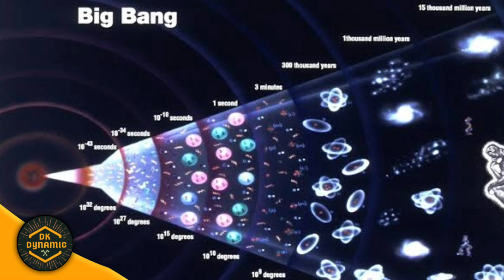Stormbreaker Vs Infinity Gauntlet Explained in Hindi | DK DYNAMIC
Hey Guys 😄

To guys aaj ki iss video me mai aapko batane ki koshish karunga ki Infinity Gauntlet ( with infinity stones ) aur Stormbreaker me se kaun zyada Powerful hai

Angrezi me - In this i'm gonna try to tell you that which is stronge among Stormbreaker and InfinityGauntlet 😊

SUPPORT DK DYNAMIC

★ Google Pay

✓ T-Shirts
➤ Ironman t-shirt
➤ Thor t-shirt
➤ Flash t-shirt

✓ Hoodies
➤ Avengers Hoody
➤ Spiderman Hoody
➤ Ironman Hoody

✓ Interesting Marvel Stuff
➤ Infinity Gauntlet
➤ Stormbreaker Key Chain

➤ Mics i use and prefer For New YouTubers

1. Collar Mic - BOYA
2. Blue Microphone Snowball

✓ MARVEL AND DC ENCYCLOPEDIA

Fairuse of content